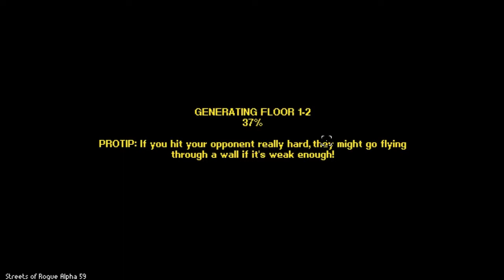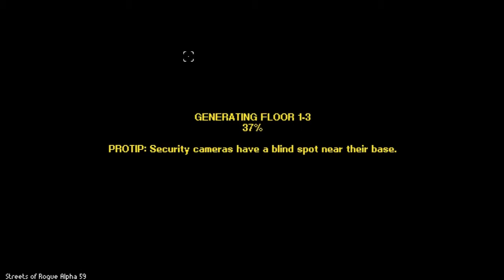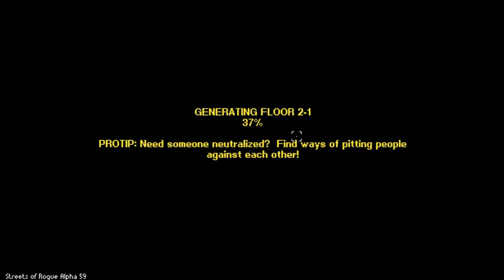Der Werwolf zieht um die Häuser - Streets of Rogue 02 - Werwolf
Streets of Rogue - Werwolf - Lets Play 02